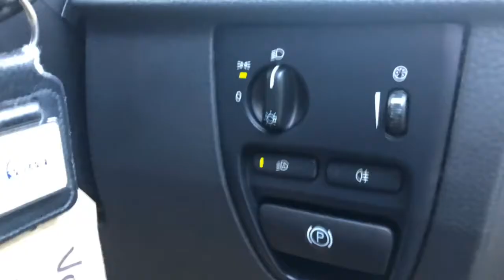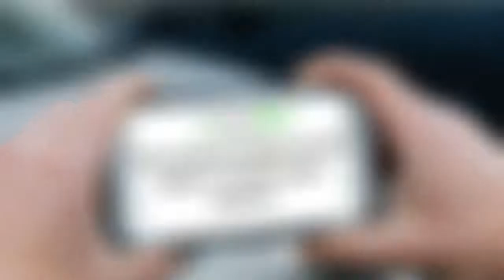2013 Volvo XC90 2.4TD D5 200 AWD R-Design Geartronic Auto 7 Seats